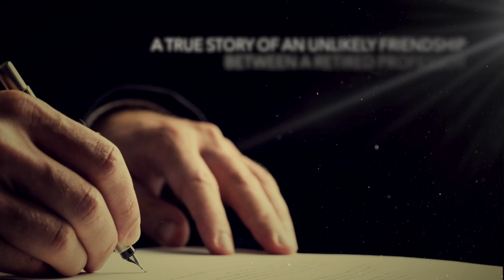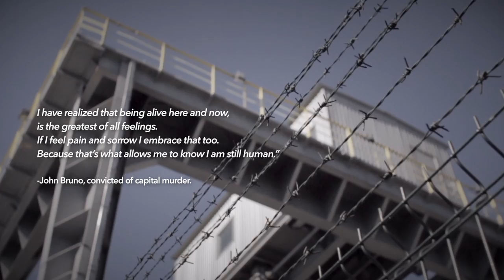Saint Badass Book Trailer